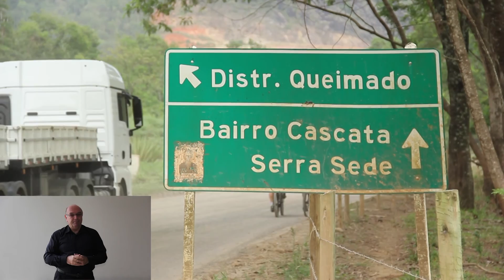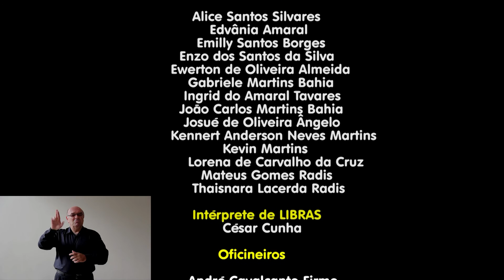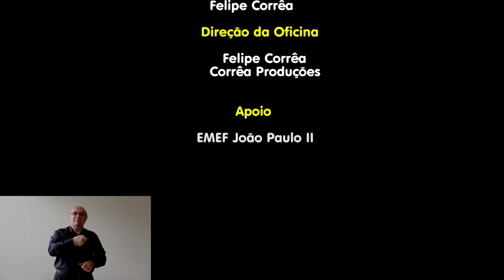Queimados e Canal dos Escravos com LIBRAS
Este é o documentário produzido no curso de audiovisual/educomunicação promovido pela Corrêa Produções para alunos do projeto Jovem Sustentável da Fundação Alphaville/Jacuhy.

Este documentário conta a história da Insurreição de Queimados, revolta que aconteceu no municipio de Serra, no Espírito Santo.